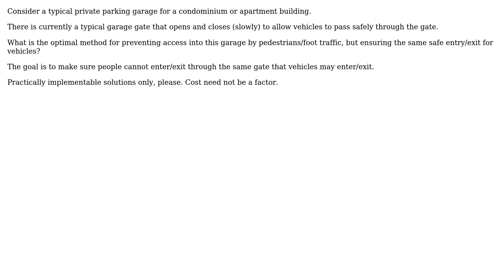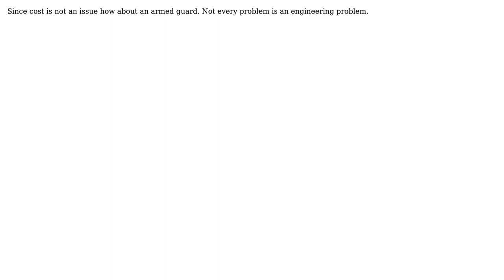How can one reliably prevent pedestrian access to a parking garage, but allow vehicular access?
Engineering: How can one reliably prevent pedestrian access to a parking garage, but allow vehicular access?

With thanks & praise to God, and with thanks to the many people who have made this project possible! | Content (except music & images) licensed under CC BY-SA | Music | Images & others | With thanks to user Netduke user jpa user Giant user Eric S user Dean Rusmor and the Stack Exchange Network Trademarks are property of their respective owners. You are responsible for your own actions.